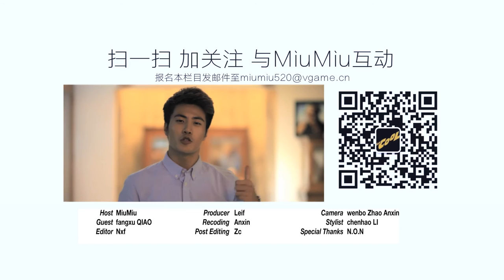【Change EP11】 好好先生变身时尚玩家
这个男孩是做技术后期的，所以对于穿衣打扮不是那么讲究。再加上他的五官比较温和，微胖的身材也令人感到亲切，性格更是内敛羞涩，整体就是老好人的感觉，但却不容易受到女生的青睐。我希望在他身上增加一些精致的时尚元素，让他看起来不那么平庸，更加自信干练！